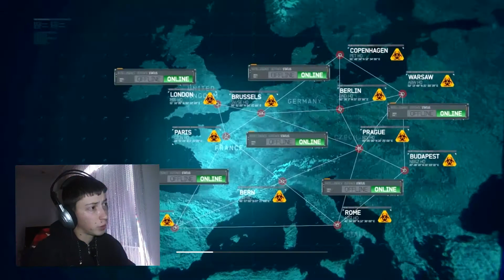Rokanje u Germany Hamburg - Call of Duty Modern Warfare 3 #7